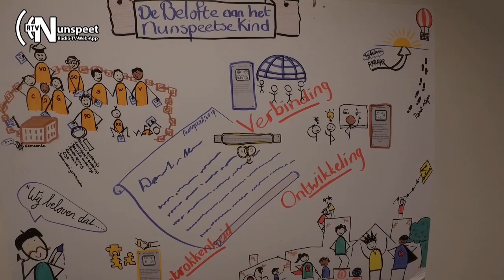Wethouder wil met bewoners in gesprek blijven over het IKC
Plannen van de gemeente Nunspeet voor de bouw van een Integraal Kind Centrum (IKC) hebben tot grote bezorgdheid geleid onder bewoners van de Gerbrandystraat en de Heemskerklaan.

In een brief aan de gemeente hebben inwoners, verenigd in het Buurtcollectief Nunspeet-Oost, hun ernstige zorgen kenbaar gemaakt aan het college.

RTV Nunspeet ging met wethouder van der Maas van de gemeente Nunspeet hierover in gesprek. De wethouder geeft aan dat hij de bewoners, in ieder geval de kerngroep, gelukkig heeft kunnen ontmoeten. De heer van der Maas heeft in dat gesprek ook het een en ander kunnen toelichten en ook kunnen vertellen dat ze nu aan het begin van het traject staan en alles nog niet in kannen en kruiken is. De wethouder wil uiteraard met de bewoners in gesprek blijven want de wethouder zegt `Ik denk dat draagvlak creëren altijd heel belangrijk is, dat is voor elk plan wat de gemeente heeft is draagvlak een belangrijke issue. Uiteraard we hebben onze ideeën hoe wij denken als gemeente dat het het beste zou kunnen. Maar wij zeggen ook niet dat we alle wijsheid in pacht hebben,´ zegt wethouder van der Maas. Het is nog niet helemaal definitief bepaald wanneer het IKC er moet staan.